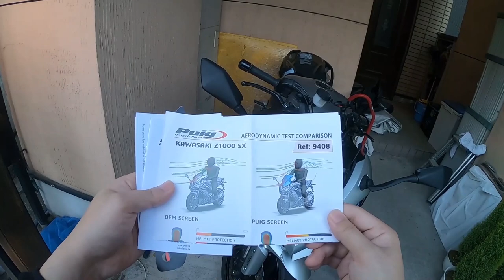【Kawasaki Ninja1000カスタム】これでツーリングも快適！ スクリーンをプーチレーシングスクリーンに交換してみた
カワサキ・ニンジャ1000でのツーリングを快適にするためにスクリーンを交換！

取り付けたのは『Puig 9408H RACING SCREEN [SMOKE] Kawasaki Ninja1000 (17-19)』です。

商品ページの見た目は微妙でしたが、取り付けるとかなりいい感じです♪

バイク情報やツーリングの写真、趣味などを上げています。
質問なども気軽にどうぞ！